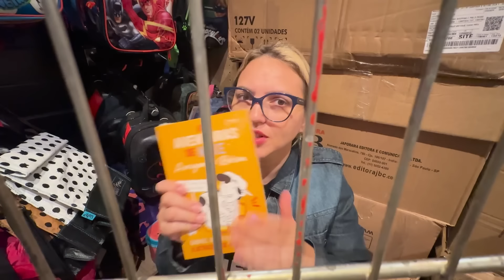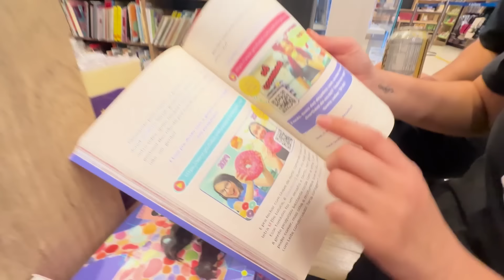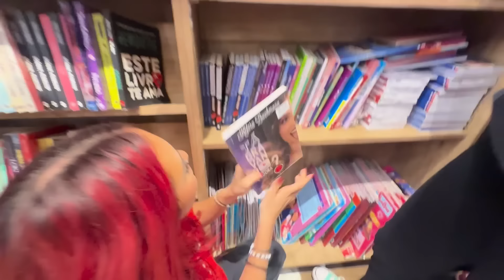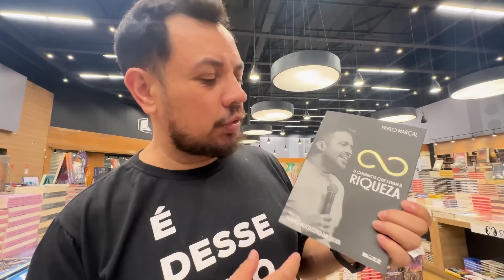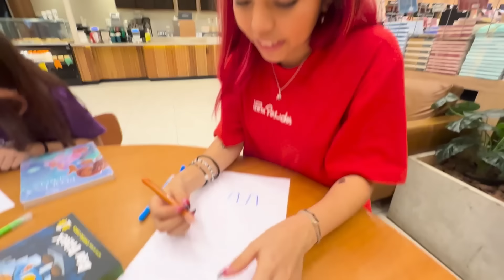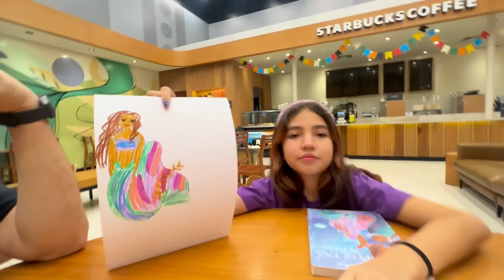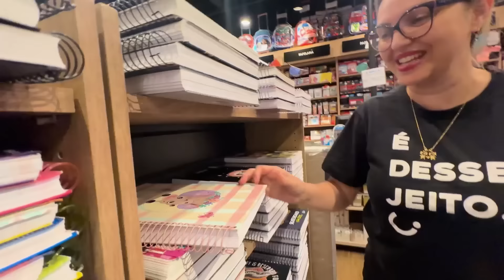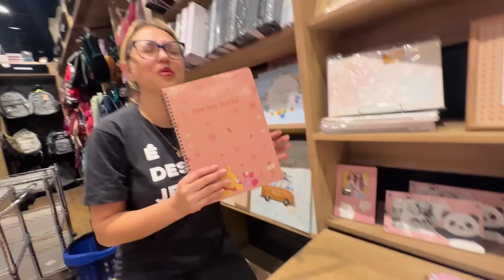PASSAMOS A NOITE NA PAPELARIA - FAMÍLIA PORCIDES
A Família Porcides passou a noite na papelaria e livraria Leitura, no shopping Dom Pedro em Campinas. O objetivo era aproveitar a noite para brincar e explorar a loja.

Começaram por se esconder dos funcionários, aproveitando a escuridão para se aventurar. Depois de encontrar os pais,  decidiram fazer alguns desafios, como escolher livros de YouTubers para levar para uma ilha deserta e, posteriormente, criar um desenho baseado na capa dos livros escolhidos.

A brincadeira de desenhar levou a uma competição amigável, onde cada membro da família teve 7 minutos para recriar a capa do seu livro. A competição gerou risos e frustração, mas todos se divertiram no processo.

Para finalizar a noite, decidiram montar um kit de material escolar, onde cada um teve 7 minutos para escolher os seus artigos favoritos. Cada um demonstrou a sua preferência por materiais específicos, desde cadernos inteligentes até canetas de ponta fina.

A família Porcides, durante a sua noite na papelaria, provou que a criatividade e a imaginação podem transformar qualquer momento em uma grande aventura.